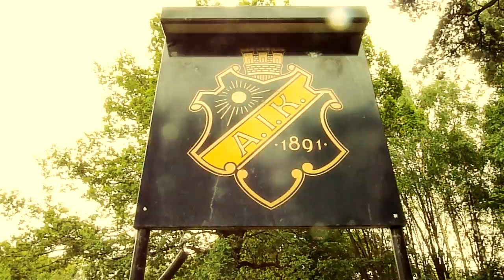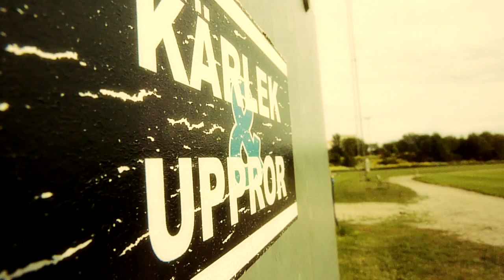Sommaruppehåll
AIK tog träningsledigt, men det blev ändå en liten film från Karlberg. Filmat med en Panasonic TZ7 och klippt i Sony Vegas.